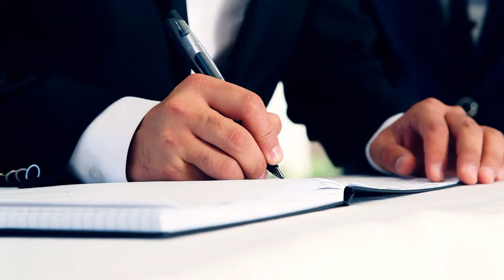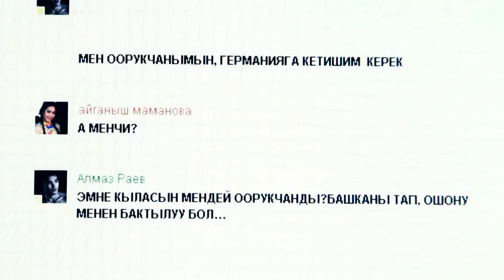Мирбек Атабеков - Алдадын (Official Video)